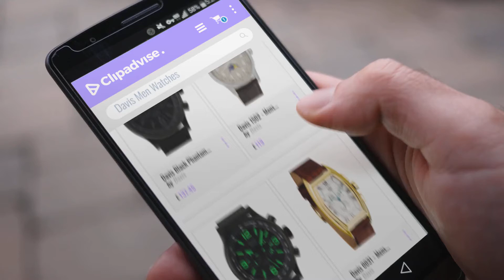10 Best Selling Davis Men Watches [2018 ]: Davis Black Phantom Aviator 48mm Waterresist 50M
Black Friday / Cyber Monday Davis Black Phantom Aviator 48mm Waterresist 50M Chronograph Black Lorica strap Watch by Davis

Black Friday / Cyber Monday Davis 1502 - Mens Moon Phase Watch Triple Date Grey Dial Brown leather Strap by Davis

Black Friday / Cyber Monday Davis Black 48mm Military Green Waterresist 50M Chronograph Lorica top stitched Black by Davis

Black Friday / Cyber Monday Davis 0031 - Mens Retro Tonneau Watch Yellow Gold Case Chronograph Date Brown Leather by Davis

Black Friday / Cyber Monday Davis 1020 - Mens Aviation Watch Chronograph Waterresist 50M Black Dial Date Black Leather by Davis

Black Friday / Cyber Monday Davis 0452 -  Mens Aviator Watch Black Case Chronograph Waterresist 50M Black Dial Date by Davis

Black Friday / Cyber Monday Davis Square 1736mb – Watch Moon Phase Mens Triple Date White Dial Rose Gold Steel by Davis